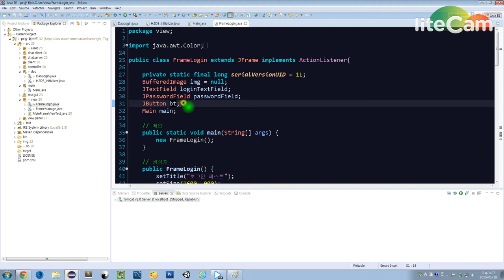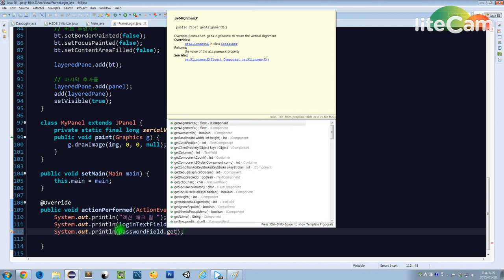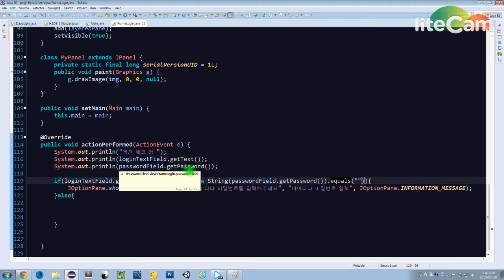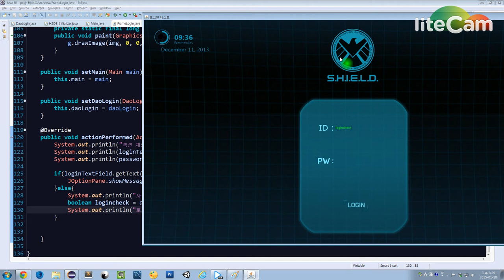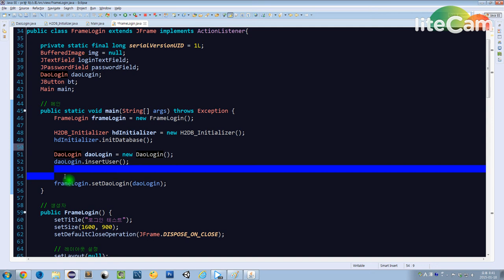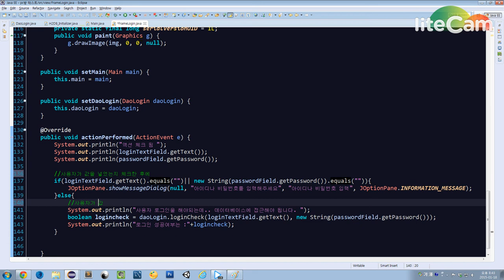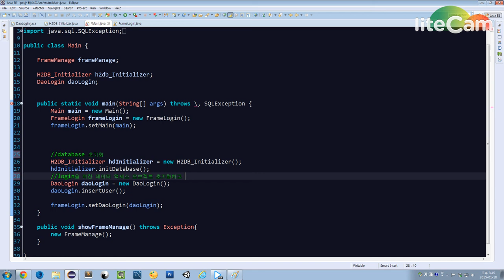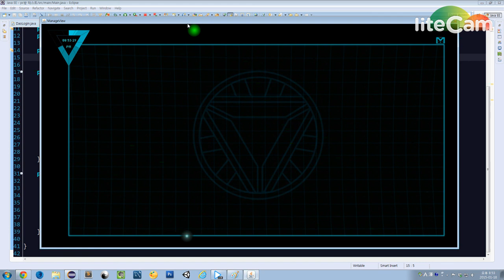생코PC방20 기능들연결